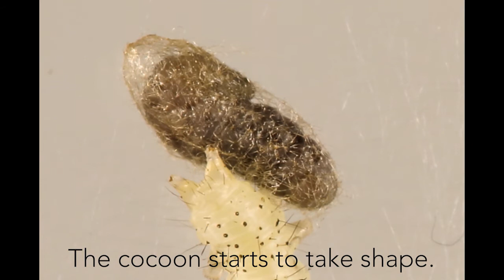Pupation Microplitis demolitor Utube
A parasitic wasp larva emerges from its caterpillar host, spins a cocoon and pupates. (Microplitis demolitor)